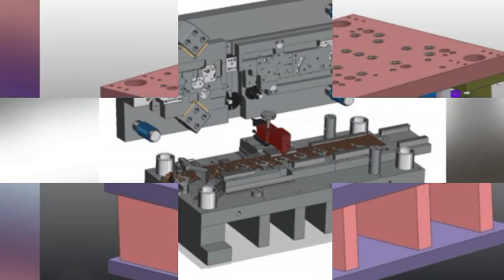sheet metal stamping progressive die , automotive stamping tooling , metal stamping tooling